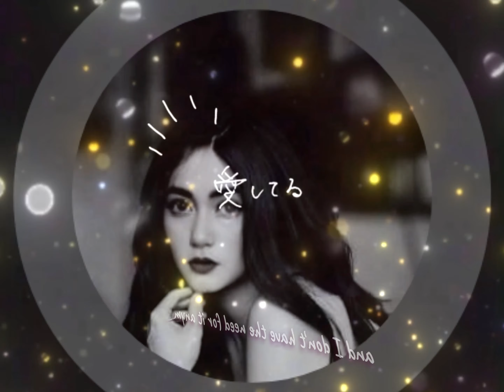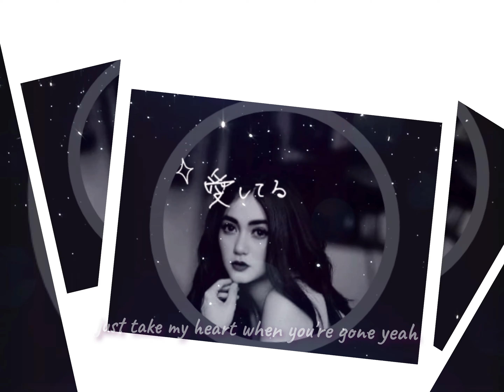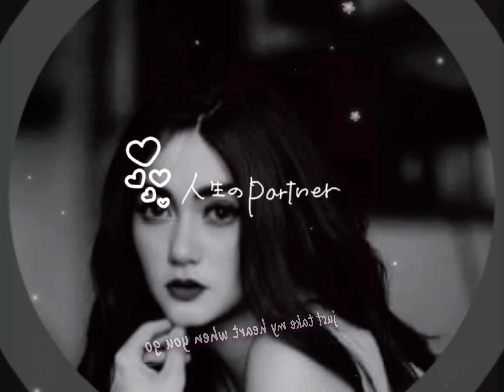🎧JuzT tAkE My hEarT🎧